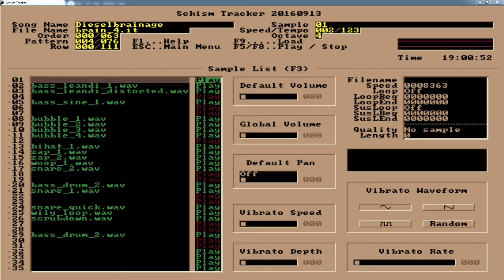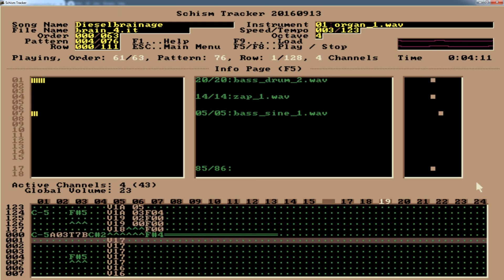Tracker View: Dieselbrainage (Super Metroid)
A look inside the tracker at "Dieselbrainage," a Super Metroid remix of the Mother Brain theme (original by Kenji Yamamoto) and one of my contributions to "Heroes vs. Villains" by OverClocked Remix and the Bad Dudes. Not a ridiculous number of channels or anything, but boy is it FAST and incredibly detailed. This was a challenge to pull off, but now it's one of my personal favorites.